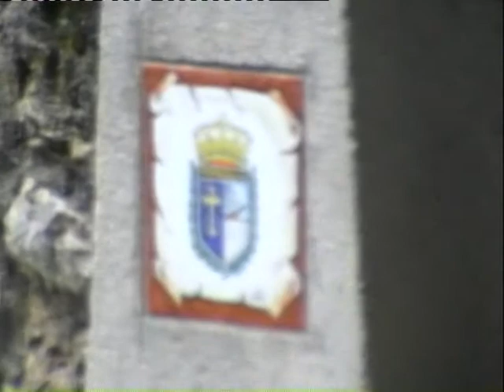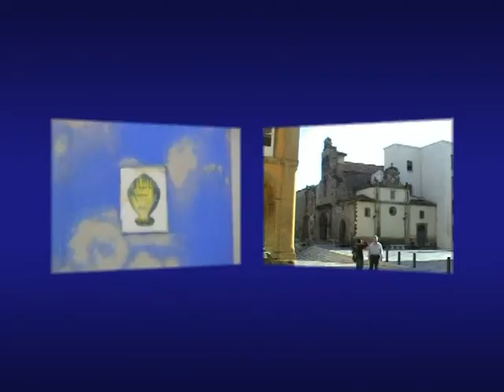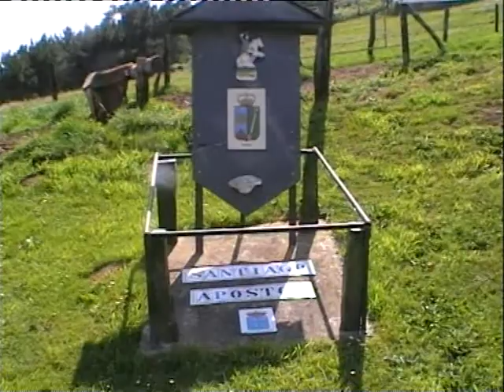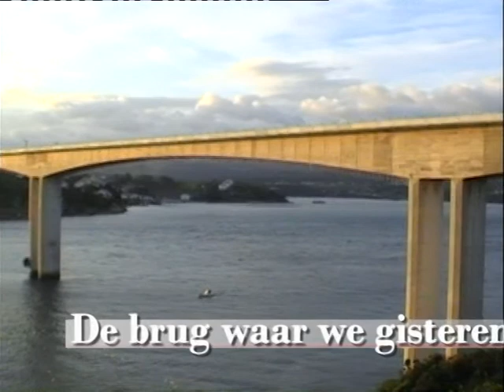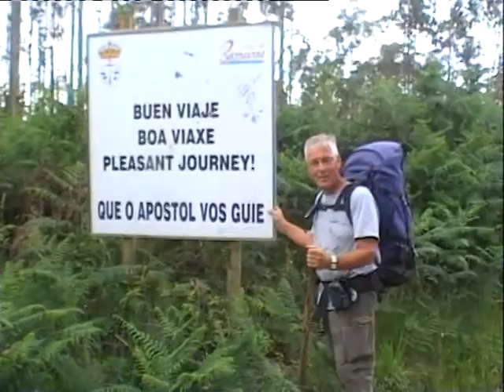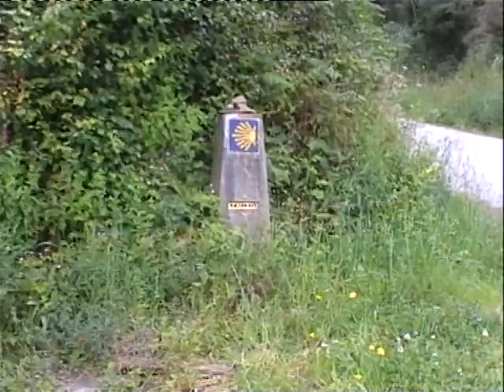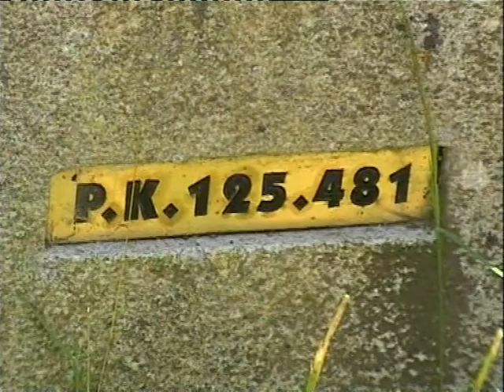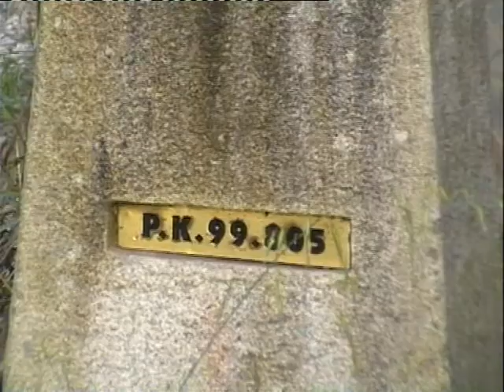camino del norte deel 3